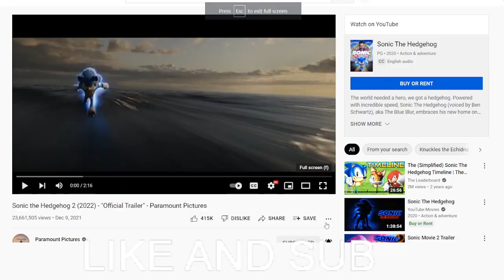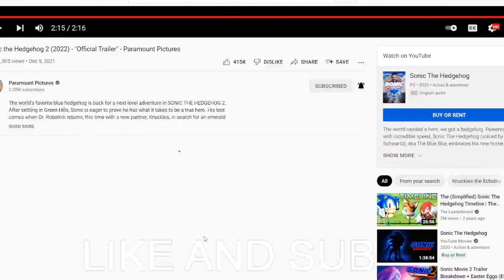MY FIRST REACTION TO THE SONIC 2 MOVIE TRAILER!